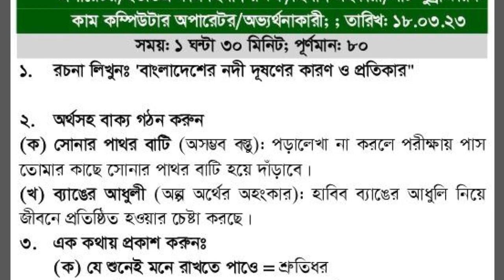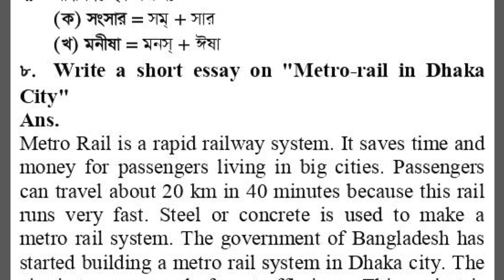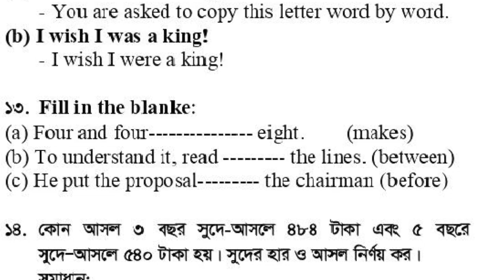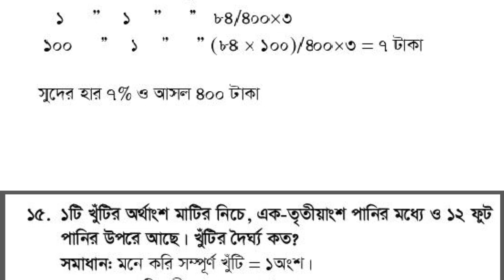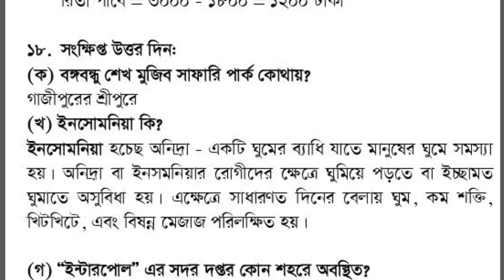EPB Question Solution,রপ্তানি উন্নয়ন ব্যুরো প্রশ্ন সমাধান, ANAMUL'S WORLD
courtesy:  matrix bcs series